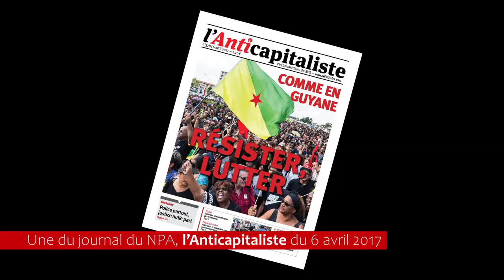Le colonialisme français en Guyane (4)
En mars et en avril 2017, 50 000 guyanais défilent dans les rues pour dire stop aux violences, stop à cette marche arrière mis dans les moyens de l’État pour le développement et l'émancipation du peuple guyanais. Deux mois de grève générale et le fleuron de l'Europe, le centre spatial guyanais est à l'arrêt. Donc quelques ministres sont arrivés pour négocier. Les négociations ont abouti aux « accords de Guyane », un plan d'urgence de 1,1 milliard d'euros. Trois ans plus tard, on a toujours pas vu ces investissements !